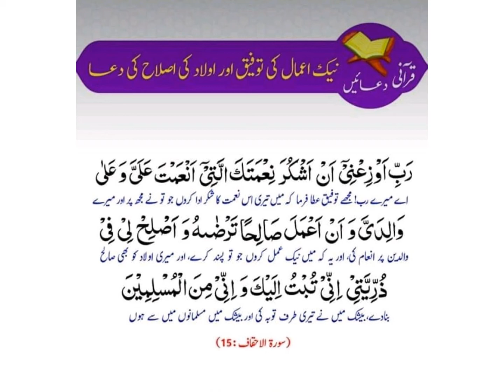NAIK AMAL KI TOUFEEQ AUR AULAAD KI ISLAH KI DUA?